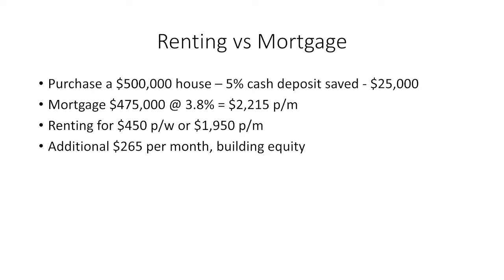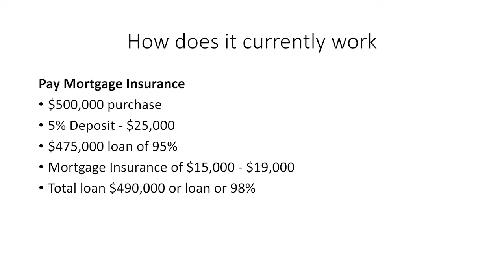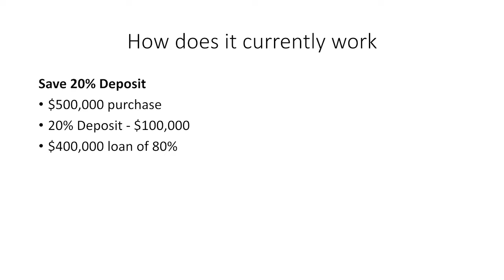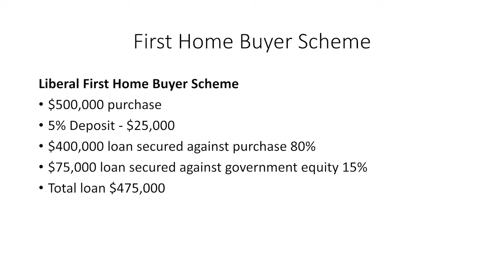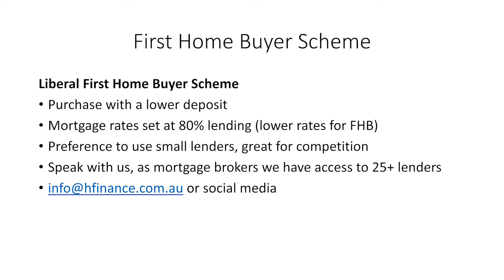Liberal First Home Buyer Scheme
Video on the Liberal First Home Buyer Scheme and how that will assist Australian First Home Buyers. Discussing how it works, what the policy looks like and when it will be implemented.